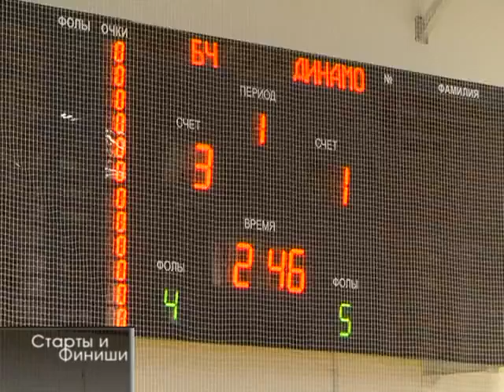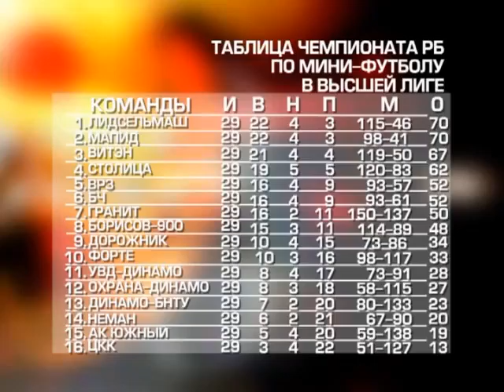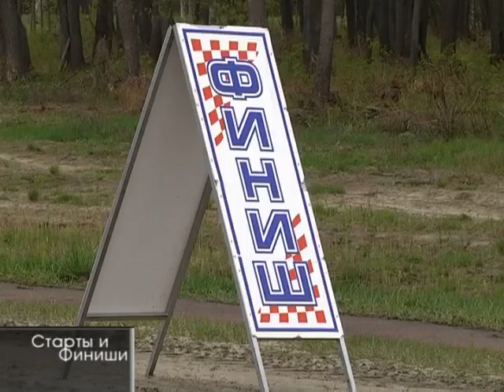26 04 2016 Старты и финиши